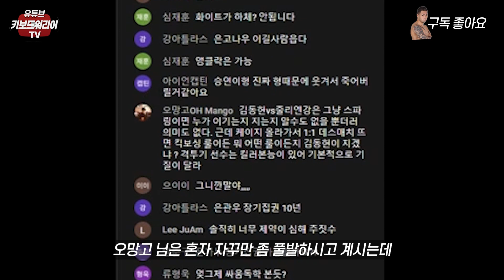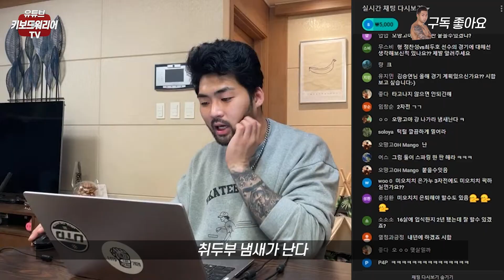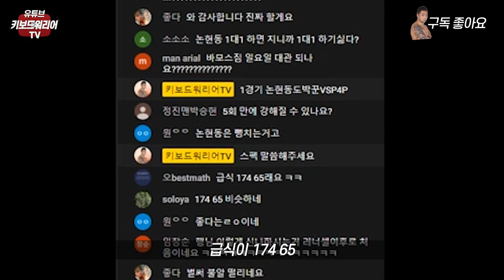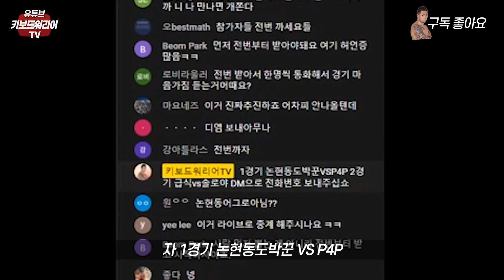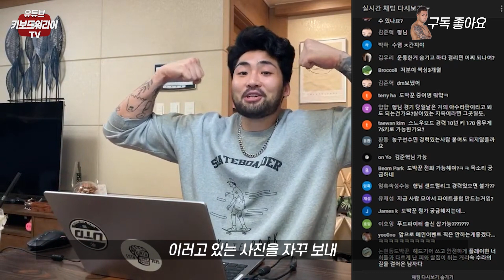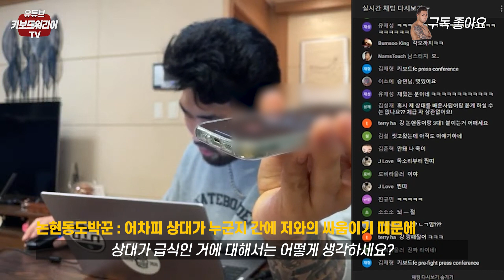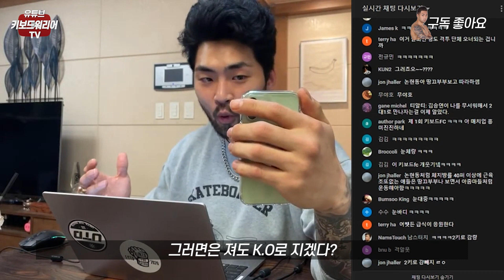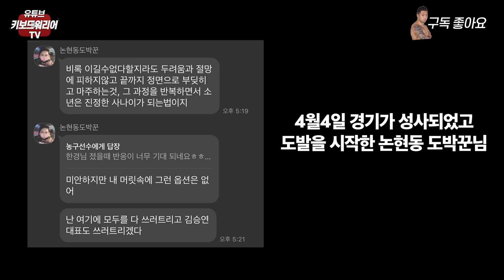실제상황! 구독자들끼리 시비붙어서 실제 현피까지...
극진가라데 최연소 챔피언
주먹이운다 용쟁호투 챔피언
해병대 부사관 315기 전역
해병대 특수 수색교육 70차 우수한 성적으로 이수
ROAD FC 4승4KO 2패2KO

현)유튜브 꿈나무

*티셔츠 구매
검색창 - 언틸더데스